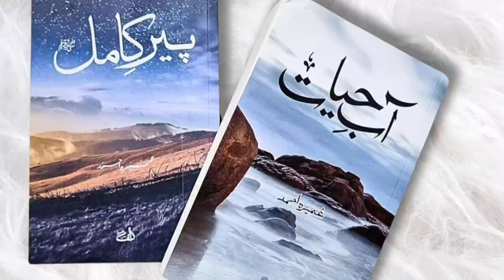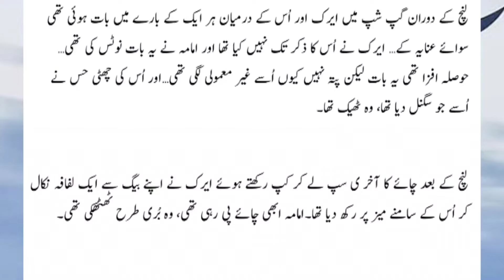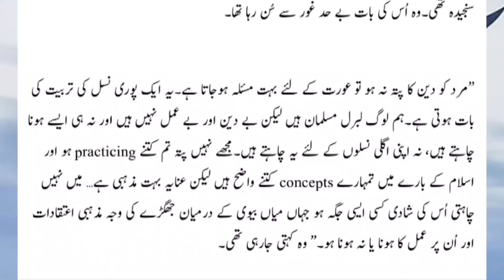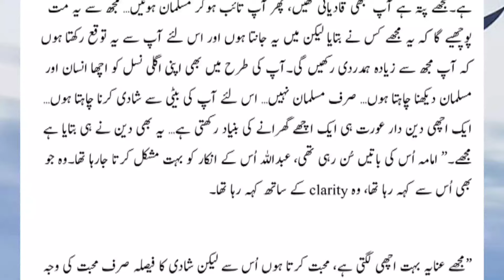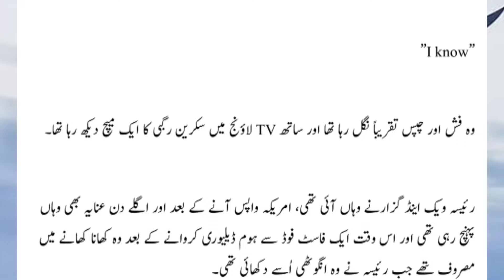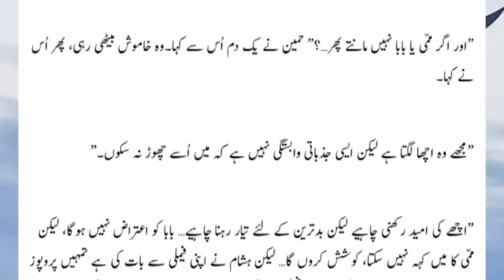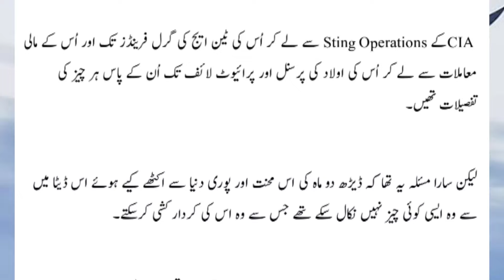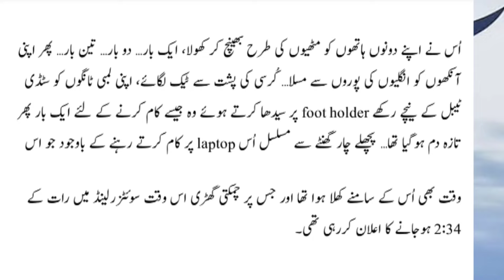Episode 61 || Aab-e-Hayat || by Umera Ahmed - best novel Abe Hayat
Aab e-Hayat by Umera Ahmed - Episode.61
The novel has already been translated in Urdu and bacame first Pakistani Urdu Popular Fiction Novel translated into Arabic as well Keeping in view the fan following the same is now available in Audio Book  Aab,e,hayat

Voice Over:

/umeraahmed

Description